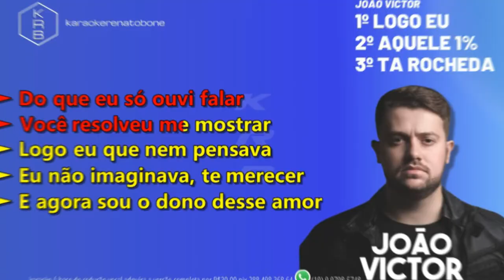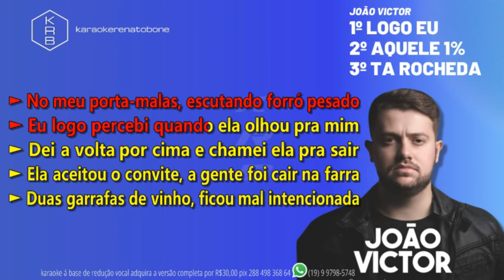LOGO EU_AQUELE 1%_TA ROCHEDA - JOÃO VICTOR - PLAYBACK DEMONSTRAÇÃO